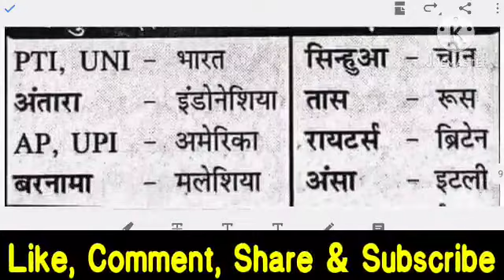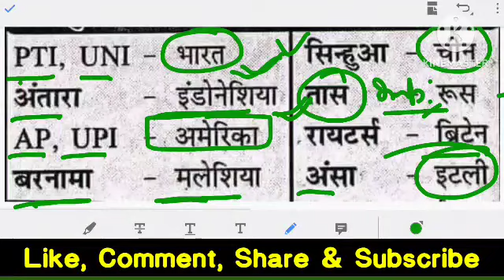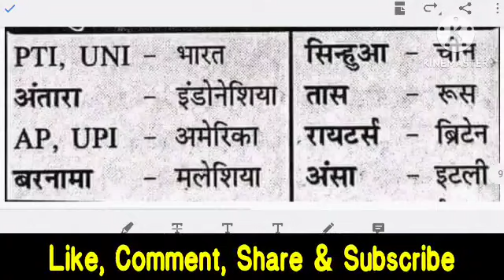प्रमुख समाचार पत्र / पत्रिकाएं || स्थैतिक सामान्य ज्ञान || Static GK